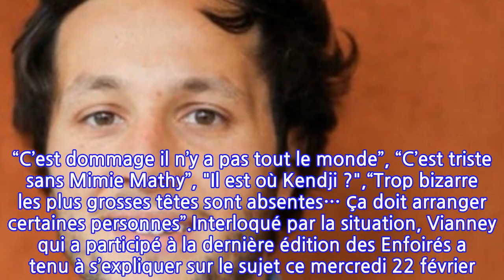Tensions au sein de la troupe des Enfoirés ? Le chanteur Vianney s'en mêle et décide...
Face caméra, d’innombrables personnalités ont fait le show pour le plus grand bonheur de leurs admirateurs. Mais sur la Toile, de nombreux internautes ont regretté l’absence de certaines stars dans la vidéo. À l’instar de Kendji Girac, Mimie Mathy, ou même Michael Jones. Sans surprise, des rumeurs de tension ont commencé à fuser à tout-va. “C’est dommage il n’y a pas tout le monde”, “C’est triste sans Mimie Mathy”, "Il est où Kendji ?",“Trop bizarre les plus grosses têtes sont absentes… Ça doit arranger certaines personnes”.Interloqué par la situation, Vianney qui a participé à la dernière édition des Enfoirés a tenu à s’expliquer sur le sujet ce mercredi 22 février. “Je commence à bien connaître cette bande et je peux vous assurer que ceux qui ne figurent pas dans le clip sont incroyables", a fait savoir l’interprète de “Je m’en vais”. “La bande de Jean-Jacques est riche de tous ces acharnés qui œuvrent pour les + démunis. Bénévoles, musiciens, organisateurs, techniciens, chanteurs, acteurs, sportifs, donateurs. Je suis fier d’appartenir à cette troupe." Reste à savoir sur sa publication réussira à convaincre les fans…En début d’année dans l’émission Chez Jordan, Muriel Robin avait été beaucoup plus cash quant à l’ambiance dans les coulisses. "On est nombreux, à un moment on a le droit de dire à quelqu’un 'Merde, là tu m’emmerdes' […] Pourquoi ce serait parfait et on serait chez les Bisounours ?", a confié l’humoriste de 66 ans qui souhaite prendre ses distances avec la troupe. "Il y a trop de monde. Déjà moi un peu sauvage plus mon burn-out… Tout ce groupe, tout ce monde, je ne peux pas…". Ambiance !N.Bà voir aussi :